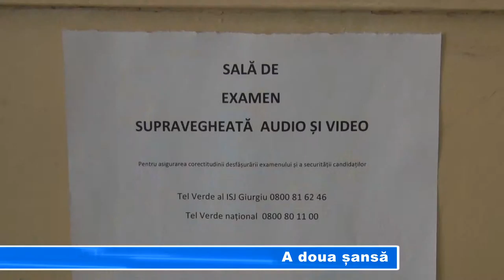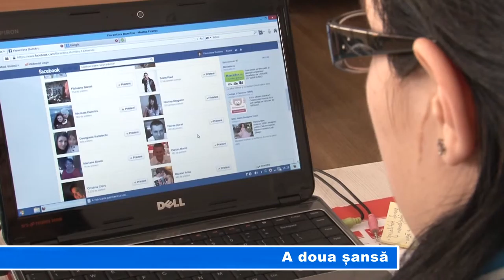A doua șansă